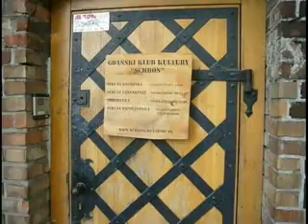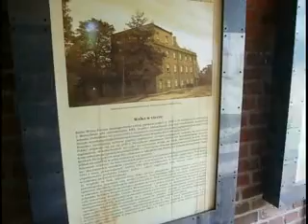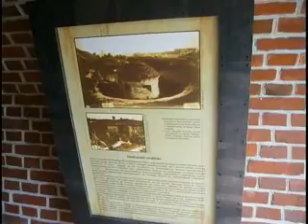Twierdza Gdańsk Forty Grodzisko Góra Gradowa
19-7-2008. do 0:23 Pomnik Żołnierzy Rosyjskich z 1898 roku
0:24 - 0:49 Galeria Przeciwskarpowa + Kaponiera Środkowa + Bateria Moździerzy
0:54 - 1:29 Fosa Sucha
2:07 - 2:24 Wejście poterny Baterii Moździerzy
2:11 Bateria Moździerzy od wewnątrz
2:25 - 2:52 wnętrze Galeria Przeciwskarpowa
2:56 - 3:08 z góry Bateria Moździerzy + Kaponiera Środkowa + Fosa Sucha
3:10 - 3:26  ponownie poterna Baterii Moździerzy
3:28 - 3:43 Wartownia Północna i Brama Północna
3:45 - 3:48 skarpa Redity Napoleońskiej
3:52 - 3:53 w dole Zbrojownia, za drzewami Prochownia
3:55 - 4:21 Redita Napoleońska z suchą fosą + Przeciwskarpa Redity
4:25 cegła z cegielni w Kolibkach 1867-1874, marka KOLIBKEN
4:34 - 4:42 Mur Carnota, a za rogiem Wartownia Południowa
4:44 - 6:30 Galeria Strzelecka z kojcem (14) i korytarz prowadzący do klatki schodowej
6:33 - 6:56 Drużyna Wojsk Pruskich 1916 rok
6:58 - 7:03 Koszary Schronowe (2)
7:07 - 7:45 Schron Wartownia na Grodzisku, Radio Wolna Europa
7:48 - 8:24 Schron Remiza Altyleryjska, Krystyna Czubówna, Gdańsk druga połowa 19 wieku
8:25 - 9:10 Schron Remiza Altyleryjska, Wiktor Zborowski, związki studenckie w Gdańsku, początek 20 wieku
9:12 - 9:16 panorama Gdańska z Wysokiego Skrzydła Kurkowego, miejsce, w którym 1.6.1807 był Napoleon Bonaparte
9:24 - 9:29 poniżej Magazyn Prochowy, powyżej Schron Wartownia

W Grodzisku:
1. Redita Napoleońska
2. Koszary Schronowe
3. Wozownia Altyrelyjska
4. Schron - Wartownia
5. Remiza Altyrelyjska
6. Punkt Widokowy - Pomnik Millenium
7. Schron - Wartownia
8. Shcron - Remiza Artyleryjska
9. Wejście poterny Wysokiego Skrzydła Kurkowego - Laboratorium Prochowe
10. Magazyn Prochowy nr 3
11. Laboratorium Amunicyjne nr 4
12. Schron - Wartownia
13. Wejście Klatki Schodowej Galerii Strzeleckiej
14. Galeria Strzelecka z kojcem
15. Kaponiera Południowa
16. Fosa morka Bastionu Neubauera - staw przy ul. Powstańcow Warszawskich
17. wartownia Południowa
18. Mur Carnota
19. Przeciwskarpa Redity
20. Klatka Schodowa Redity
21. Prochownia Wojenna
22. Zbrojownia
23. Wejście poterny Baterii Moździerzy
24. Bateria Moździerzy
25. Kaponiera Środkowa
26. Blokhauz i Galeria Przeciwskarpowa
27. Pomnik Żołnierzy Rosyjskich poległych w obronie Gdańska w latach 1734, 1807 oraz 1813. Jedyny pomnik przedwojenny w Gdańsku. Ufundowany przez cara Rosji w 1898 roku.
28. Budynek Radiostacji
29. Fasa Sucha
30. Plac Broni
31. Laboratorium Amunicyjne nr 2
32. Magazyn Prochowy nr 2
33. Wartownia Północna
34. Brama Północna
35. Wozownia
36. Poterna (podziemne przejście) do fosy Bastionu Neubauera
37. Poterna do Prawego Baraku Niskiego
38. Dom Wałmistrza
39. Laboratorium Amunicyjne nr 3
40. Laboratorium Amunicyjne nr 1
41. Fosa sucha Bastionu Neubauera